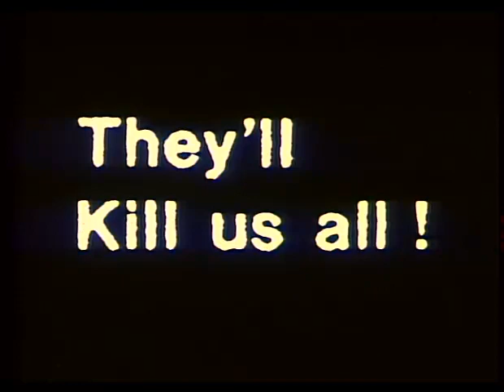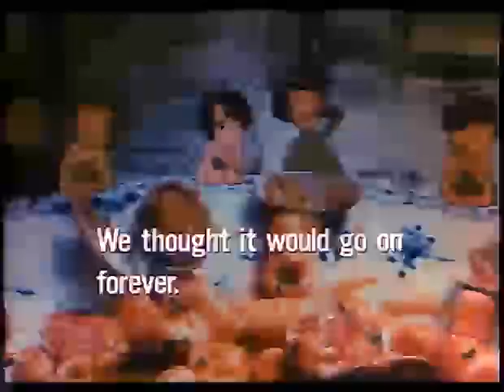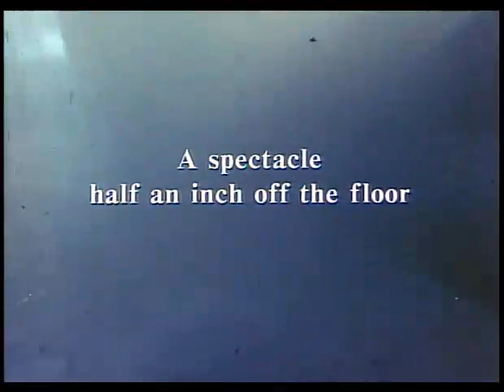Twilight of the Cockroaches 1987 (Trailer) Buy the Remastered DVD at Cultcine.com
$15.00
Remastered Anamorphic widescreen
English Dub
Japanese Audio with English Subtitles

Twilight of the Cockroaches is a 1987 anime film written and directed by Hiroaki Yoshida that combines live-action footage with animation. The plot concerns a society of cockroaches who live peacefully in the apartment of a bachelor named Saito until a woman moves in and the humans begin to exterminate the cockroaches. The cockroaches are depicted through animation, and the humans are depicted through live-action footage. Famed Japanese illustrator Yoshitaka Amano worked on the film as an art director and character designer.

Director Yoshida has stated that the film is about Japan and that the concept of a hated species is not unlike the racial and cultural enmity with which Japan is perceived.